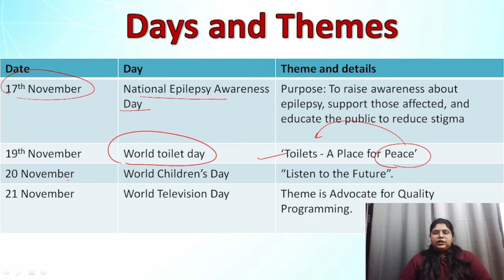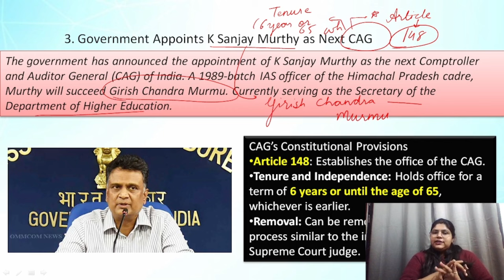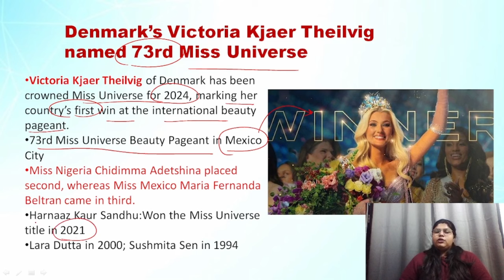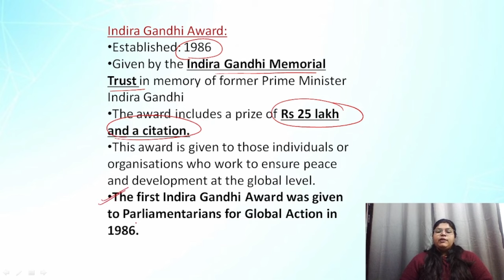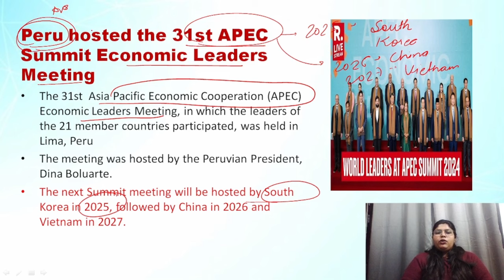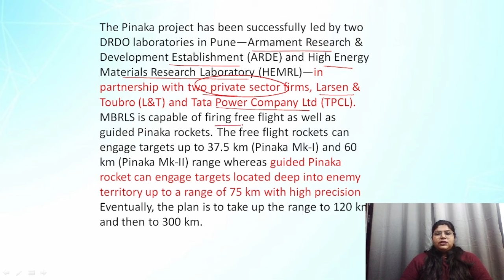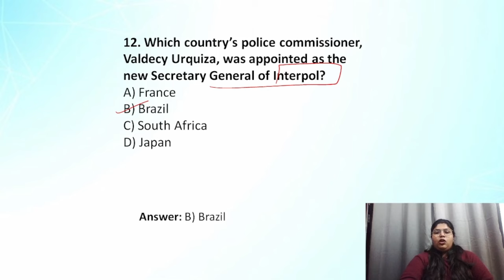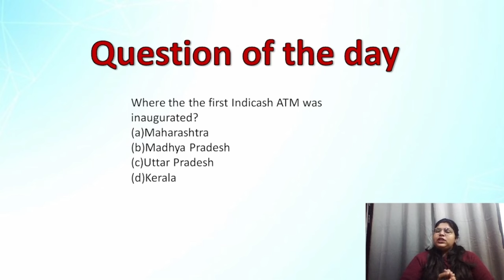17 -22 Nov 2024 Weekly Current Affairs | Weekly Current Affairs 2024 with MCQs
Weekly Current Affairs 2024 | 17-22 Nov 2024 Weekly Current Affairs with MCQs | Current Affairs 2024

📚We will cover all related current affairs for these topics:
✅Government Schemes
✅National News